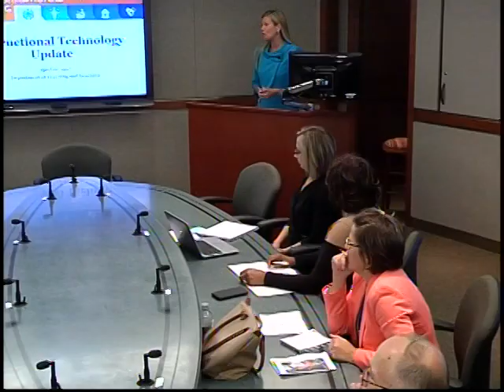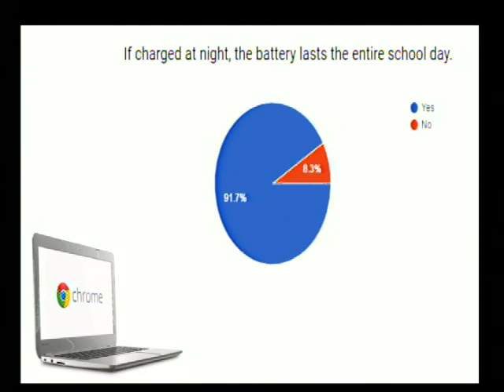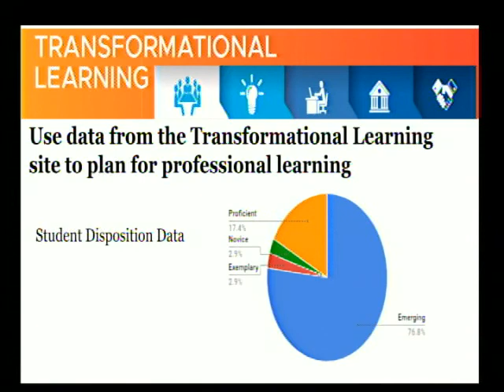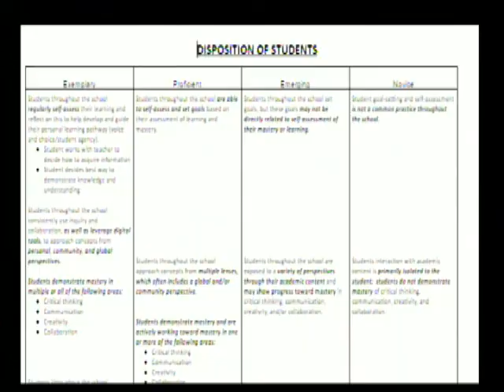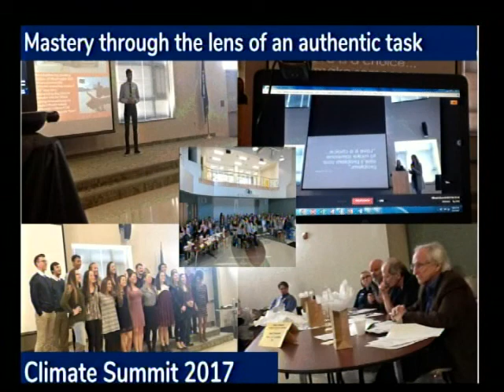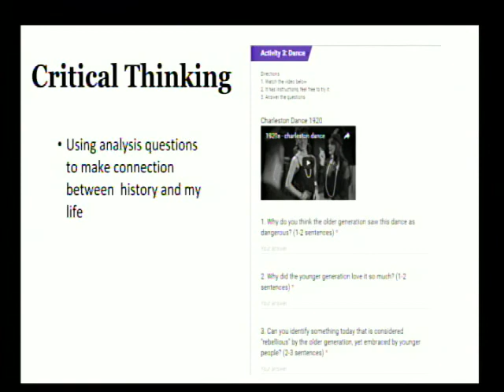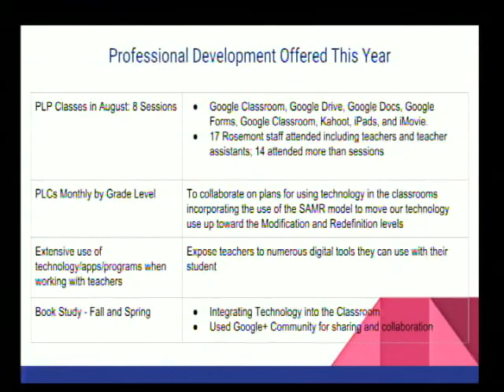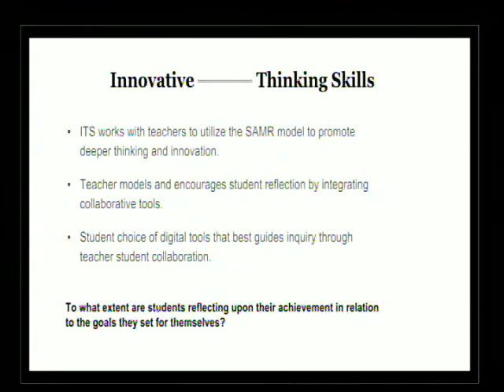Virginia Beach School Board Workshop April 18, 2017